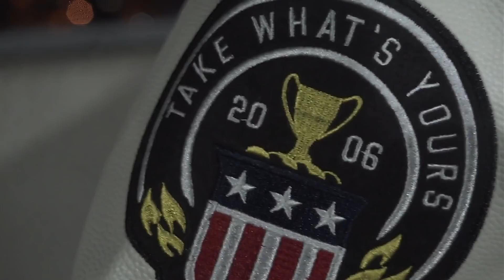Db4Tv Presents Keep It Lit Freek - Dog Catcher